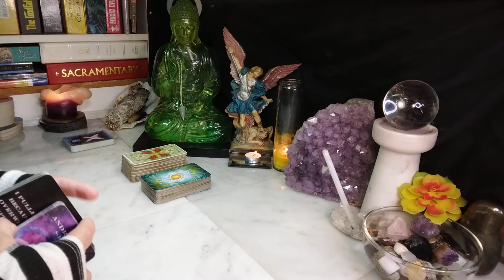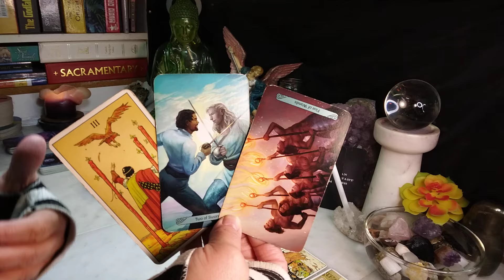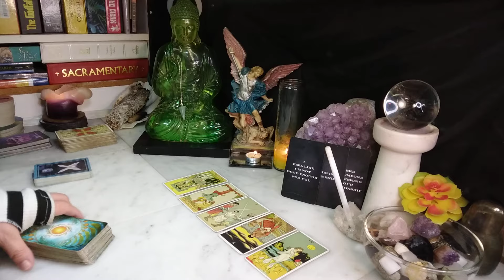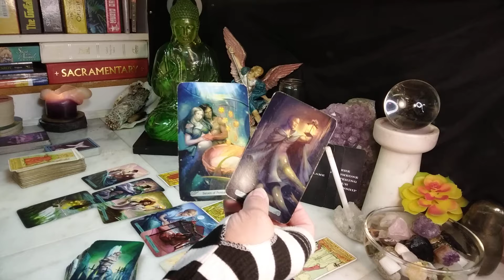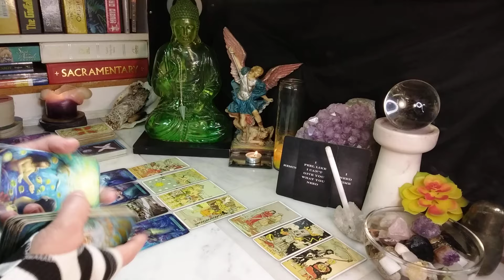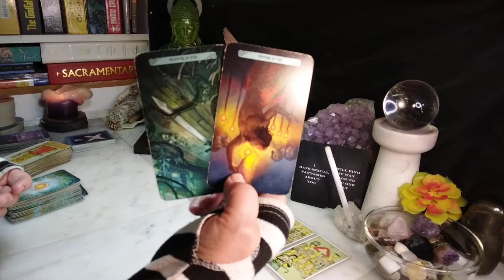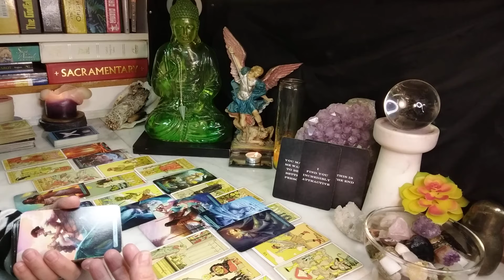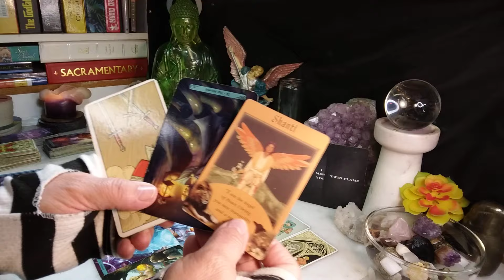AQUARIUS Messages From The One Who Hurt You Aries-Pisces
Welcome to the video and keep in mind that messages can be reversed.
Intro 00:00
Aqua-Aries 00:25
Aqua-Taurus 04:25
Aqua-Gemini 08:47
Aqua-Cancer 13:36
Aqua-Leo 19:30
Aqua-Virgo 24:57
Aqua-Libra 32:10
Aqua-Scorpio 36:52
Aqua-Sagittarius 43:33
Aqua-Capricorn 49:23
Aqua-Aquarius 54:48
Aqua-Pisces 1:04:04